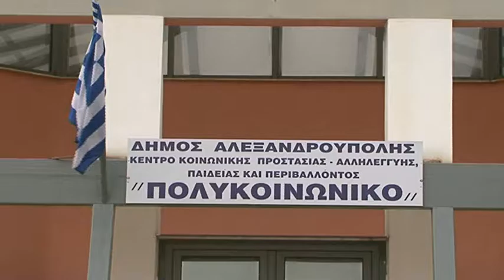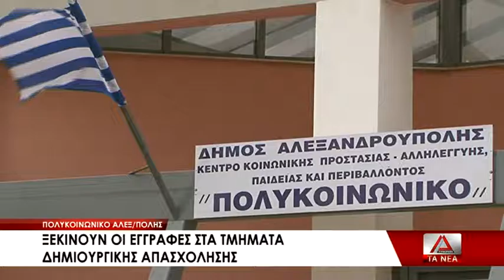14 OMADES APASXOLHSHS POLYKOINWNIKO